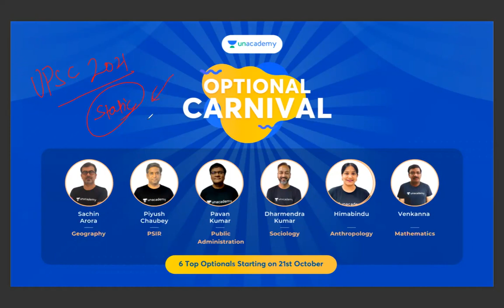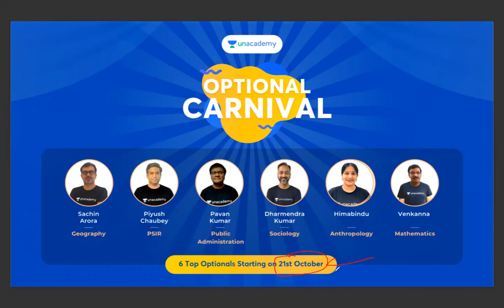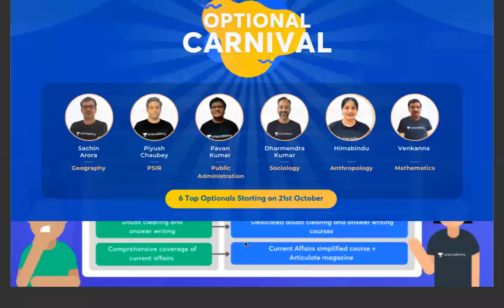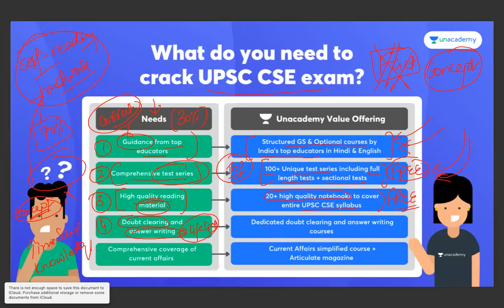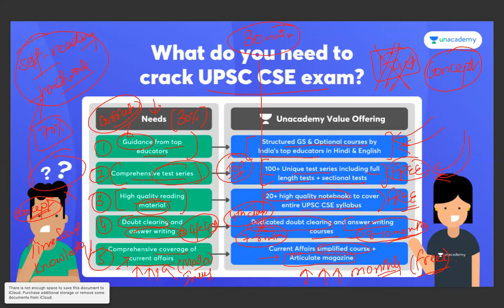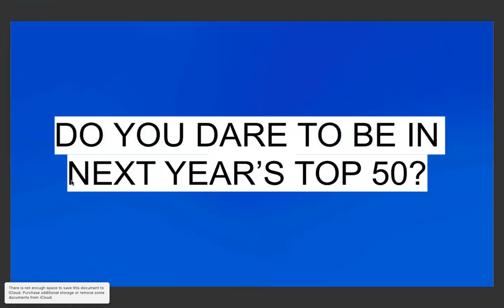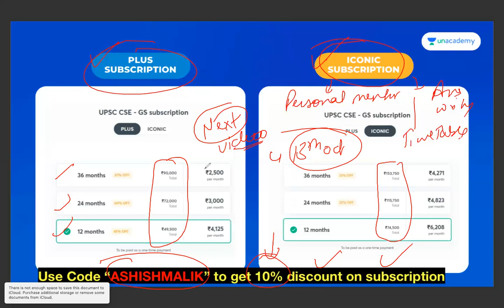UNACADEMY ANNOUNCES UPSC CSE OPTIONAL SUBJECTS CARNIVAL- STARTS 21st OCT- by ASHISH MALIK SIR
Use code: ASHISHMALIK , to unlock the Plus Experience for free and start learning from the best!

Mission 2022: Comprehensive Batch Course on GS for UPSC CSE - 13th October

Expedition 2022: Comprehensive Batch Course on GS for UPSC CSE (English) - 13th October

Mission 2 Year Batch Course of GS for UPSC CSE 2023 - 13th October

Expedition 2023: Batch Course for UPSC-CSE GS (English) - 13th October